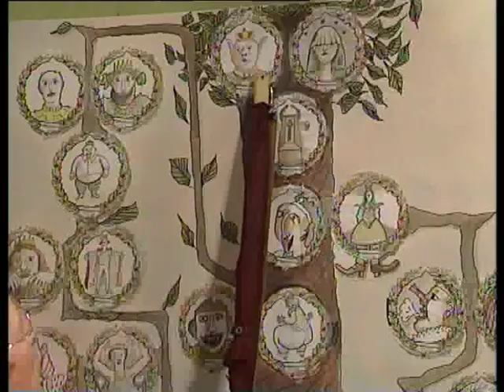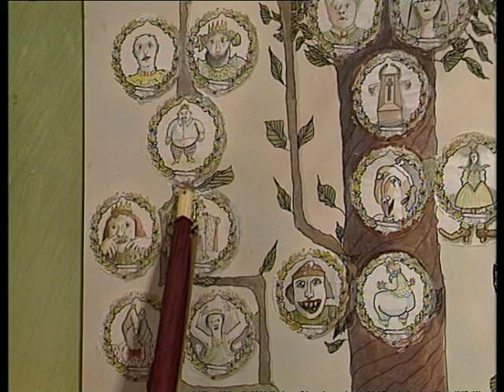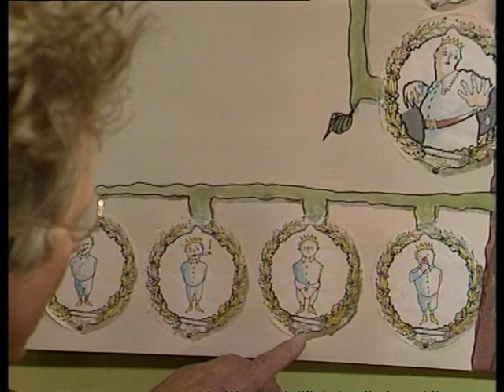Fetze Alsvanouds de stamboom van het geslacht | Het Klokhuis van Vroeger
Professor Fetze Alsvanouds legt uit wat de stamboom van het geslacht is. Al deze mensen hebben wel hele gekke namen.